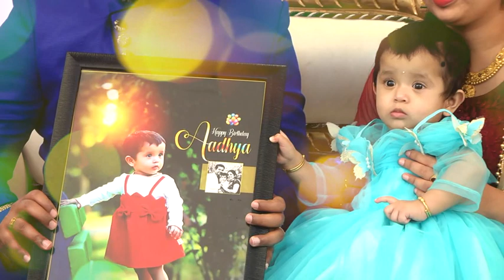Beautiful moments in birthday party